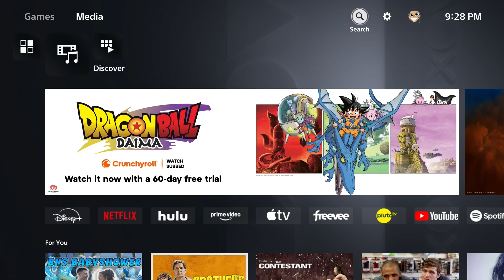ROCKET RACING IS BROKEN! (Invisible Collision on Lavish Lagoon!)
Please use my Support A Creator Code PUTTY in the Fortnite Item Shop.  Thank You!

Please become a member with us at any tier you like: $3.99, $7.99, or $19.99.